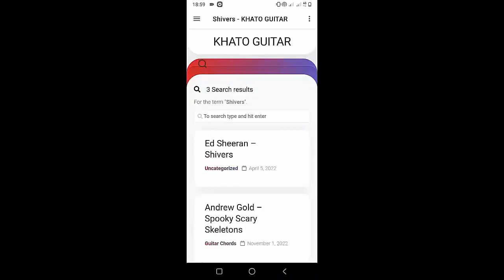Luke Combs - Where the Wild Things Are | Guitar Tutorial